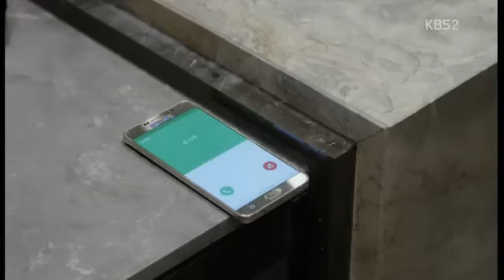Moorim School OST Alive - VIXX (Shim Soon Deok ❤ Yoon Shi Woo)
Moorim School FMV ❤❤